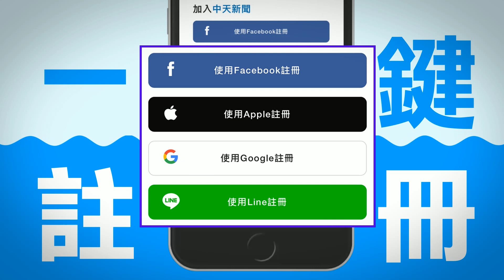【點新聞】英王查理三世國王加冕音樂會 全球知名藝人歌手站台演出嗨到爆